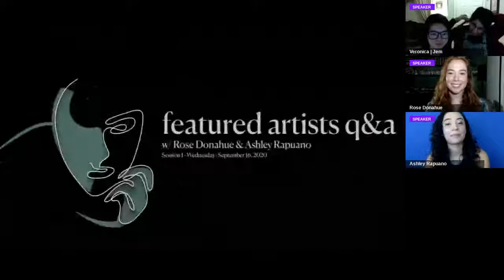1st Edition | Featured Artists: Q&A Session 1 - Rose Donahue & Ashley Rapuano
Join us as we discuss with Rose Donahue & Ashley Rapuano on how they balance a Producer/Actress lifestyle in the film industry!